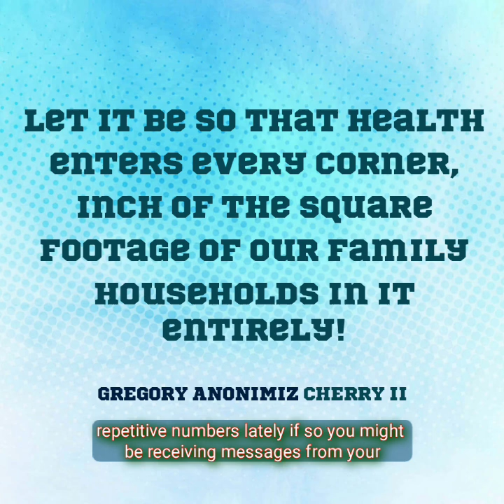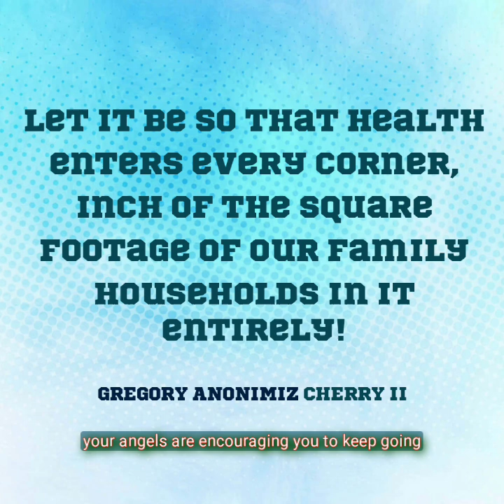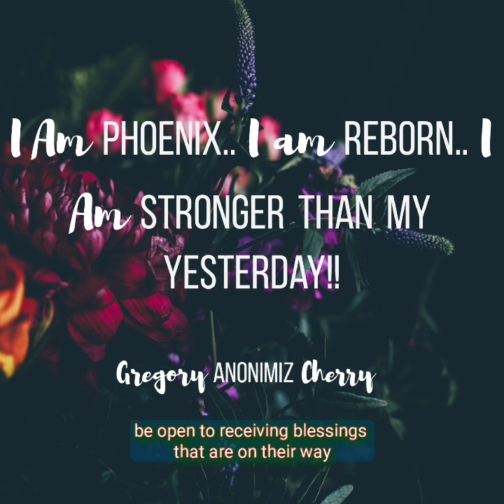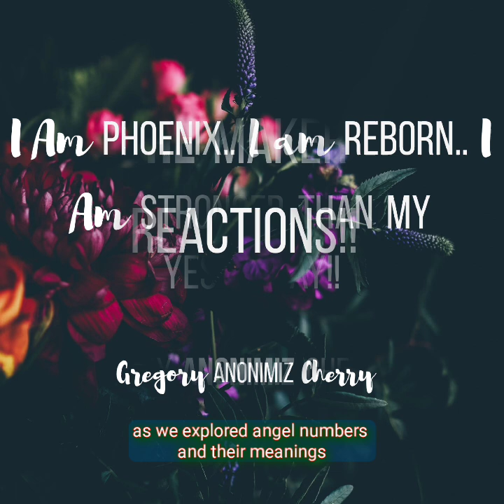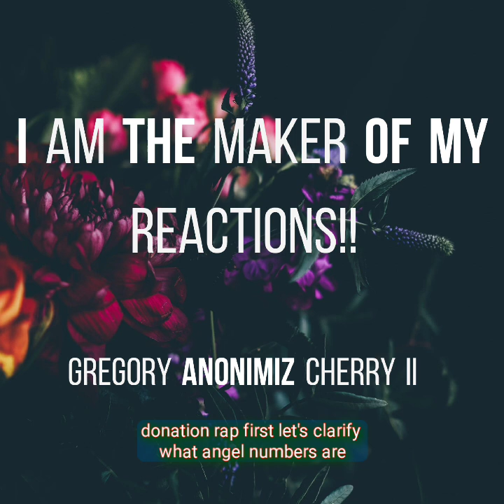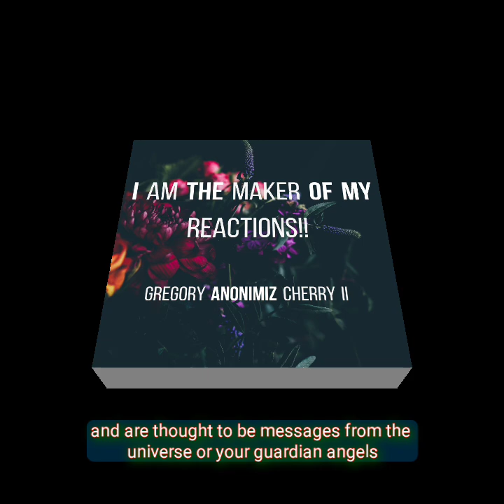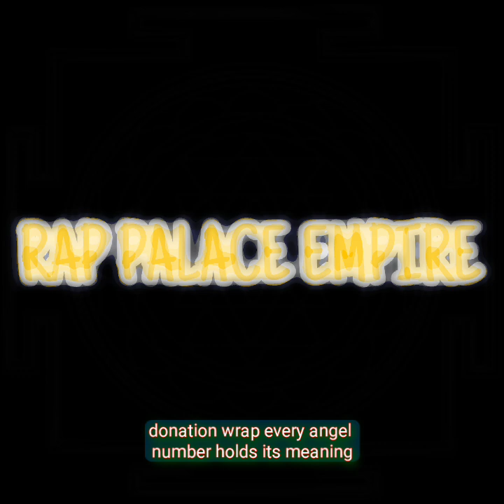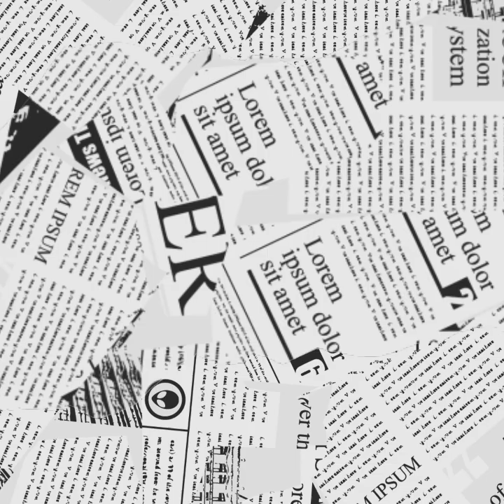Angel 😇 👼 Numbers rap